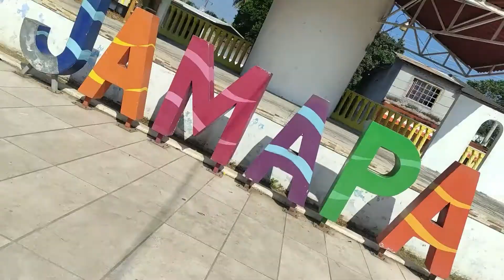Pintura del H. Ayuntamiento de Jamapa, Veracruz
Siganme en twitter a: @rpm_3 @rianfra1